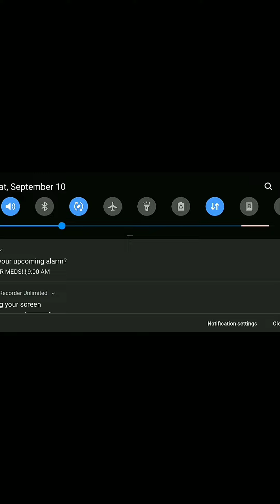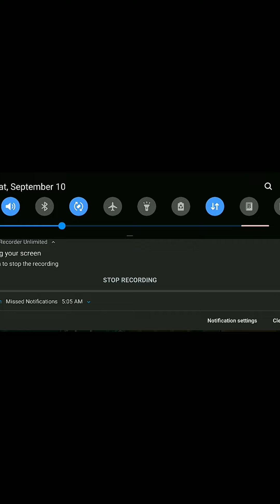Dawn of Atlantis - The search for gaia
Can Caibel find and slay gaia before the earth walkers take control of the volcano?